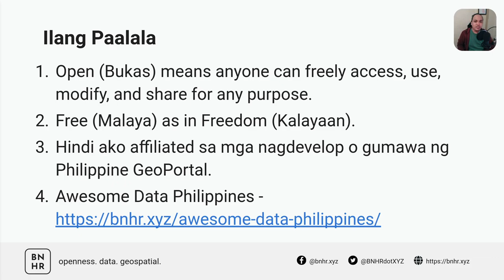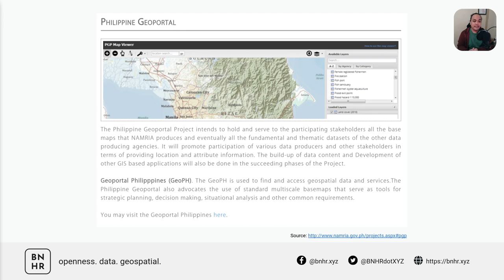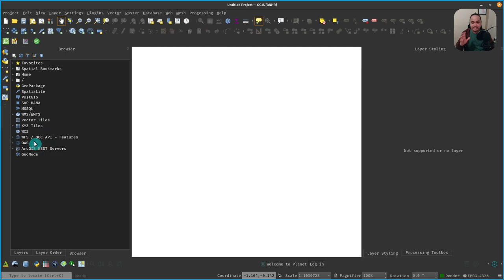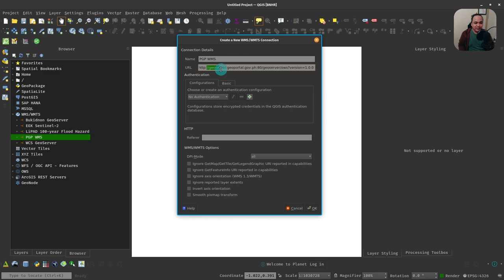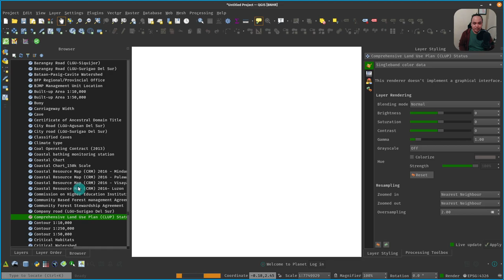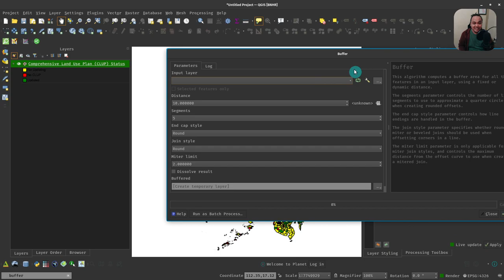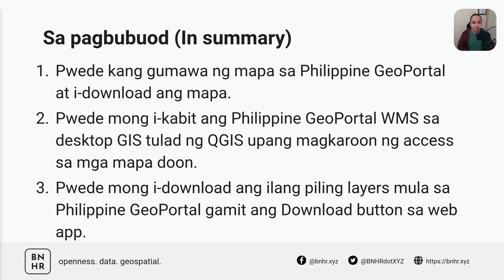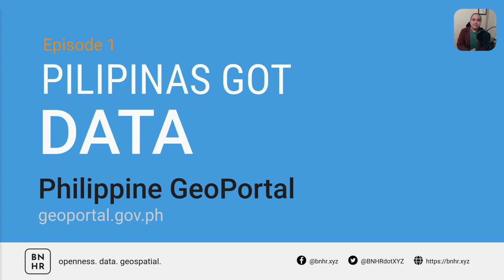Pilipinas Got Data Ep 1: Philippine GeoPortal (Geoportal Philippines)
Ang Pilipinas Got Data ay isang paraan upang magbahagi ng impormasyon tungkol sa mga sources, portals, at platforms ng datos tungkol sa Pilipinas. Sa episode na ito, titingnan natin ang Philippine GeoPortal o Geoportal Philippines.

CHAPTERS
Panimula - 00:00
Ano ang Pilipinas Got Data - 00:08
Mga Paalala - 01:36
Ano ang Philippine Geoportal - 03:45
Ang GeoServer - 05:00
Ang User Interface ng Philippine Geoportal - 06:00
Map Apps - 06:35
Pag-gamit ng data sa Geoportal - 07:07
Ang mga layers sa Philippine Geoportal - 07:21
Layer Panel - 08:26
Attributes ng mga layers - 09:12
Pag-export ng mapa sa isang image - 09:33
Pag-kabit ng Geoportal sa QGIS - 09:48

Pag-load ng layer sa QGIS - 12:24
Geoportal data naka-load bilang WMS - 12:54
Gamit at limitasyon ng WMS - 15:38
Pag-download ng layers (shapefiles) mula sa Geoportal - 16:40
Mga limitasyon ng pag-download ng layers mula sa Geoportal - 17:30
Sa pagbubuod - 20:08
Pagtatapos - 22:02